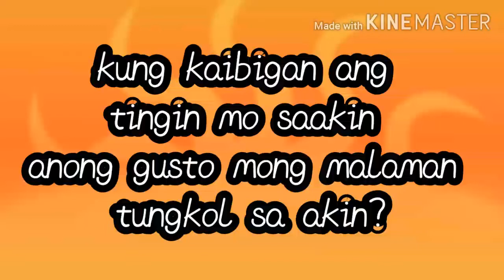okey po ba